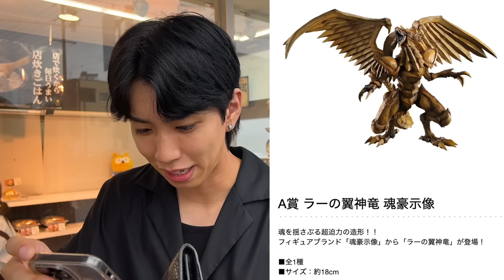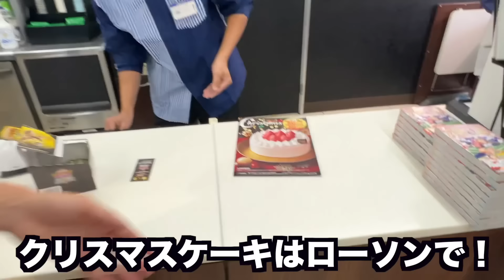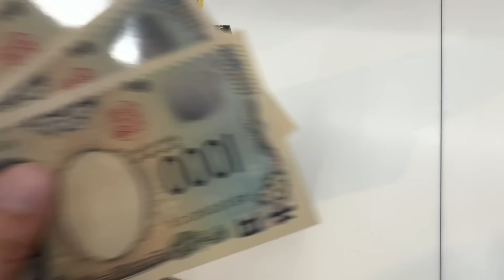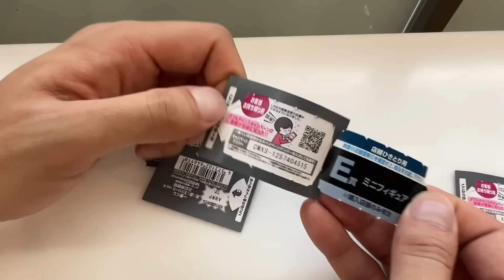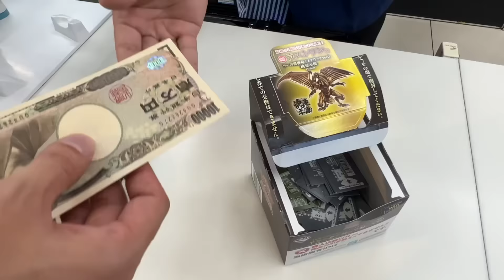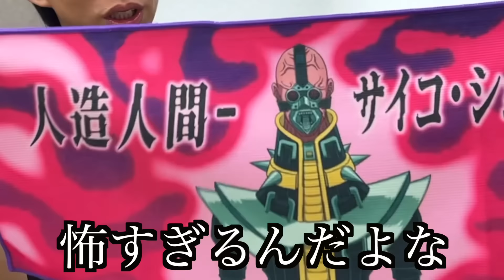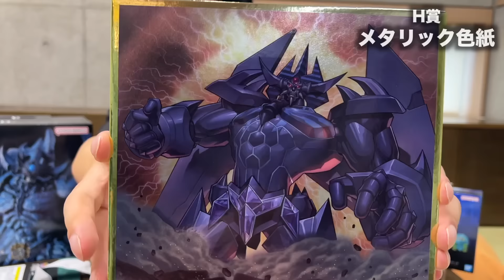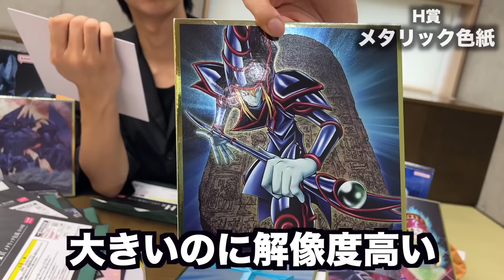【一番くじ】遊戯王の三幻神のフィギュア当てるまで引き続ける【遊戯王】